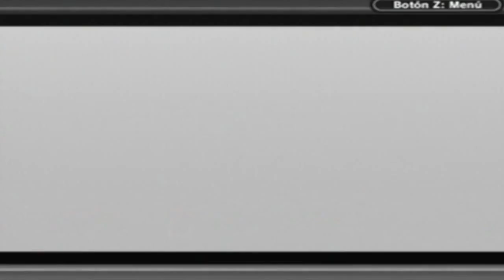The Legend of Zelda Link's Awakening DX - Part 15